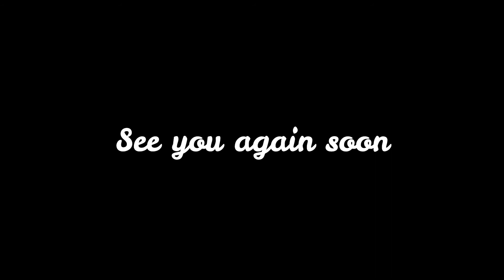FILIPINA BRITISH LIFE IN ENGLAND :Luxury hotel and spa – Pennyhill Park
Please support us for our next videos

My facebook page:  Meritz Passion /meritzhenderson